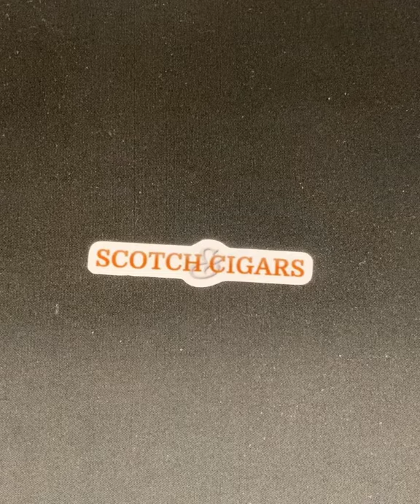Xikar V-cut Cigar Cutter (Gunmetal)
Unboxing of Xikar V-cut cigar cutter, overview of how to use it, and cutting of a cigar with it.